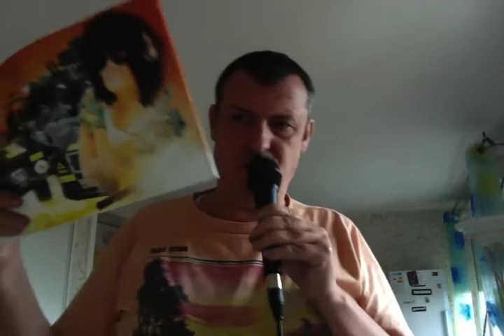SONO INFO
A VOUS DE VOIRE